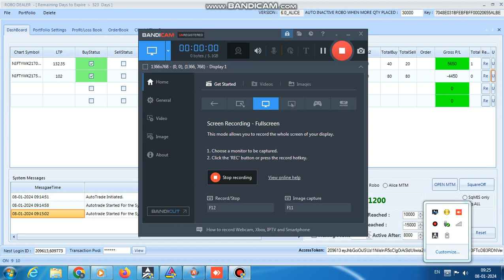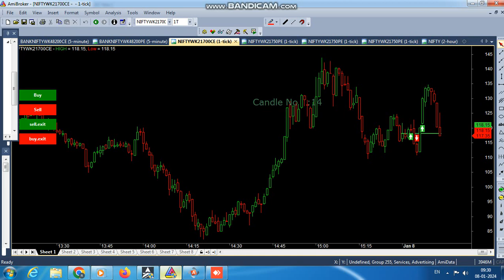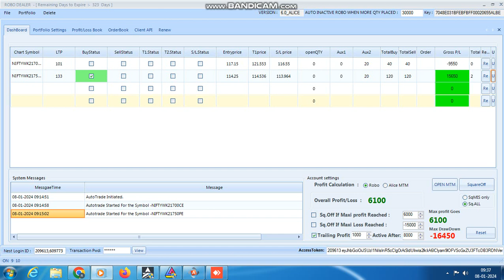ROBO TRADING NIFTY & BANKNIFTY OPTION 08 JAN 24 .20 LOT TODAY PROFIT .RS.6100